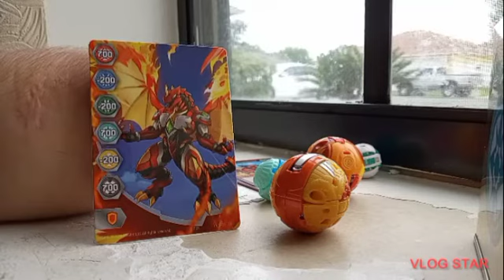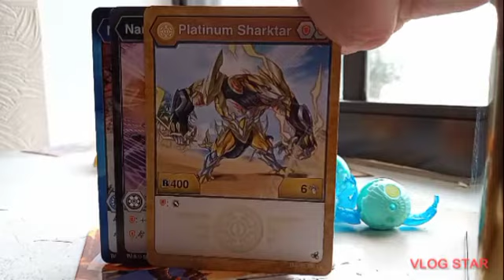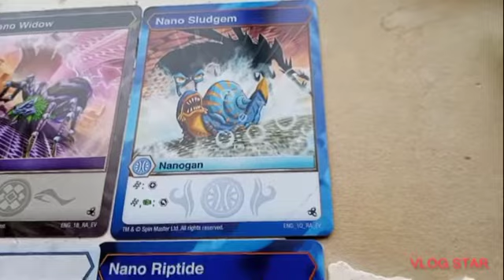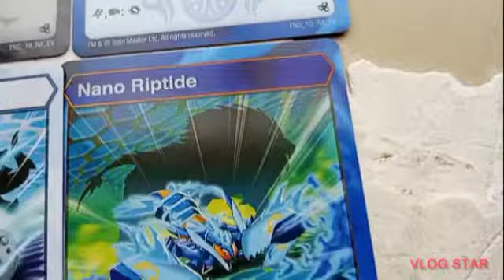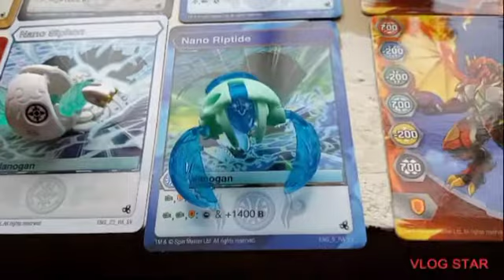Bakugan Evolutions double pack review